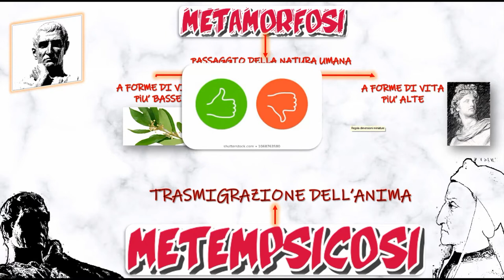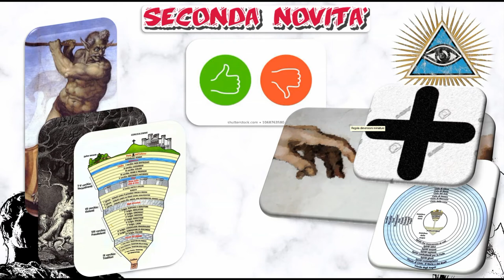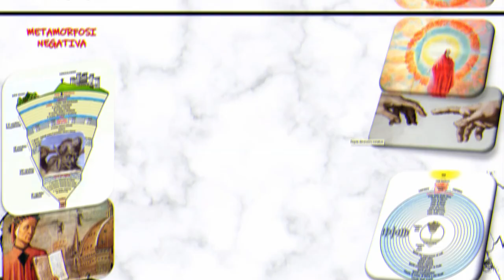Le Metamorfosi cristiane di Dante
Quinto di una serie di video dedicata al rapporto tra Dante e Ovidio. Il testo è frutto di una rielaborazione molto sintetica degli studi sull'argomento condotti da Michelangelo Picone (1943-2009) e pubblicati in Scritti danteschi a cura di A. Lanza (Ravenna 2017).